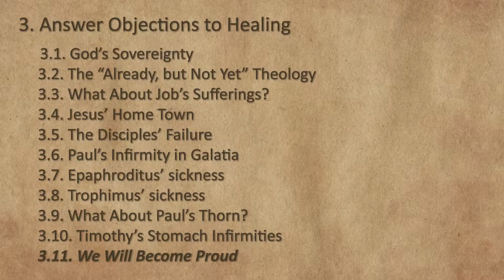Session 9 - What About Paul's Thorn?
This ninth session of the "Divine Healing Series" answers 3 more objections to divine healing: (1) Paul's thorn; (2) Timothy's stomach infirmities; (3) anyone who can heal people at will is prone to pride. For more Bible teaching, we invite you to visit our